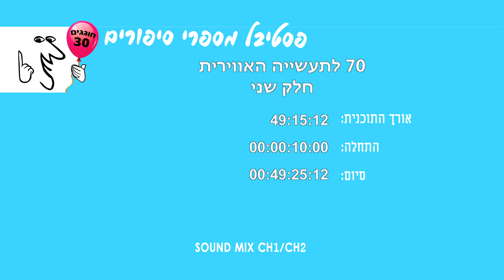תעשייה אוורית - השמים אינם הגבול- התעשייה האווירית בת 70 חלק ב'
תעשייה אווירית חוגגת 70 שנות עשייה
תאריך התוכנית:  4.10.23 מתוך פסטיבל מספרי סיפורים ה-30 2023

הנחייה: יוסי אלפי
משתתפים:
עמיר פרץ - יו"ר הדירקטוריון
בועז לוי  מנכ"ל התעשיה האווירית
פרופ' נינו לוי גמלאי תע"א בנושא מכ"מ
עזרא ווייסבוך גמלאי תע"א בנושא חץ
ד"ר  דוד הררי גמלאי תע"א בנושא מל"טים
עמי הלברסברג גמלאי תע"א בנושא חלל
ד"ר דרורה גושן - מסקין מל"טים
שלום אוחיון מנהל מוסיקלי להקת "קשת – אלתא"